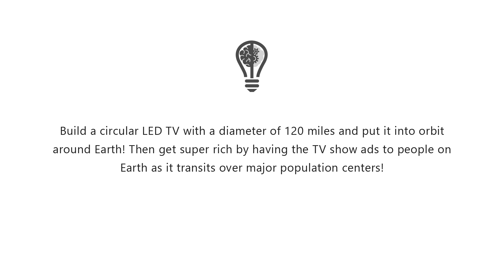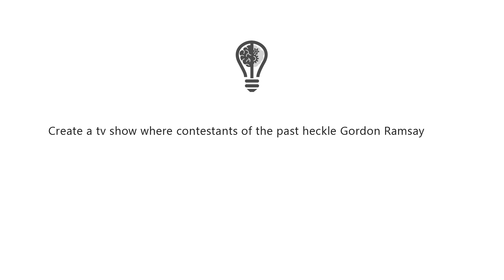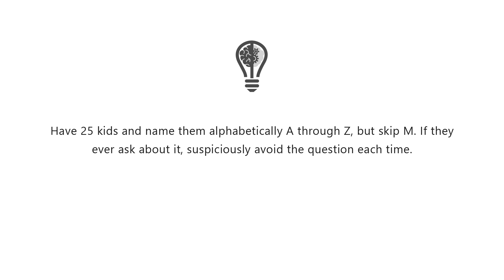CRAZY IDEAS 13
The best submissions will be featured in future episodes.